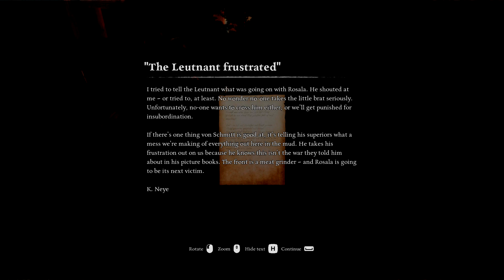#3 Ad Infinitum - Meeting a Friend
We explore the next chapter of Ad Infinitum in our spooky play series. In this episode, expect more deaths, building lore, and a surprise visit from a new friend! Or a dead friend considering how the episode ends -- oops!